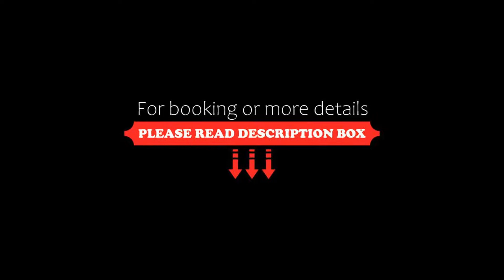Hotel Surya, Vadodara, India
About Property:
Located in Vadodara, Hotel Surya is a 5-minute walk from the city’s business and shopping areas. It offers 2 dining options and rooms with a flat-screen TV. Free private parking is provided.
Surya Hotel is 1 km from Baroda Railway Station and the Central Bus Stand. Baroda Airport is a 10-minute drive away.
Rooms feature cosy modern interiors, warm lighting and large windows. They are well equipped with a...
Property Type: Hotel
Address: Hotel Surya, Sayajigunj, Vadodara, 390005 Vadodara, India
Searching For
1. Hotel Surya - Vadodara - India
2. Hotel Surya - Vadodara - India Address
3. Hotel Surya - Vadodara - India Rooms
4. Hotel Surya - Vadodara - India Amenities
5. Hotel Surya - Vadodara - India Offers and Deals
Audio Credit:
Track Title: Blank Slate
Artist: VYEN